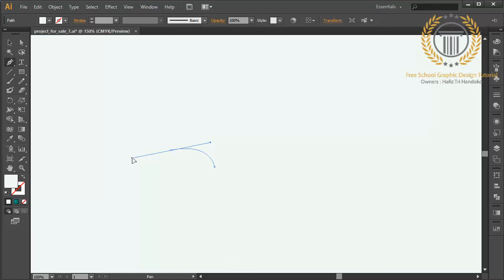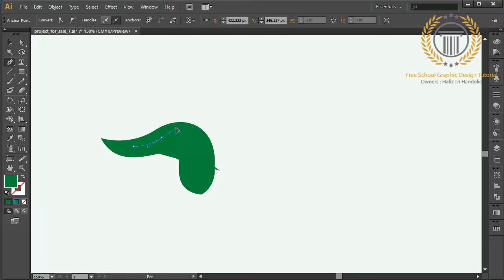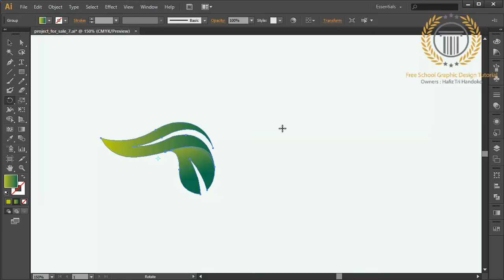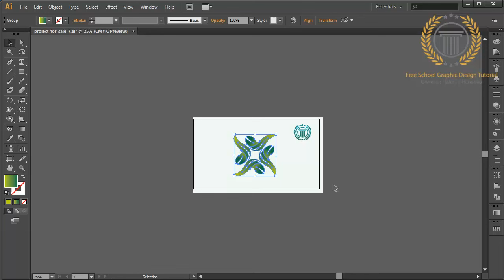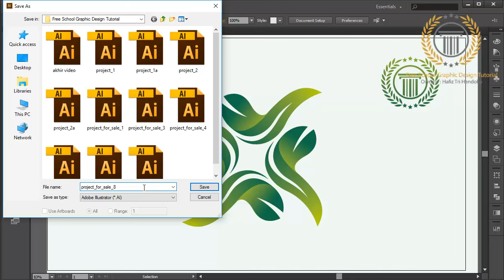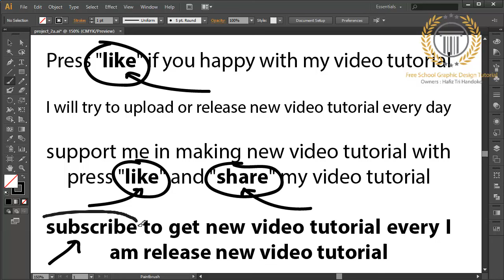tutorial adobe illustrator | rotate tool logo design tutorial for beginners use pen tool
the adobe illustrator free training, I will show how to create a graphic object using the pen tool, then I will rotate using the rotate tool

similar keyword : how to, adobe illustrator, vector graphic, tutorial, design, logos, love, tutorial,how to design a glossy vector, how to design a icon, favicon, emblem, shape, create,draw, drawing, vector, logo, 3d, basics of logo design, logo design photoshop cc, logo design photoshop tutorial, logo design photoshoptutorial, logo design photoshop cs5,logo design photoshop cs6 tutorial,logo design photoshop cc tutorial,logo design photoshop cs3,logo design rules,golden ratio logo design,restaurant logo design,r logo design,restaurant logo design illustrator,retro logo design,round logo design,record label logo design,logo design studio reviews, logo design studio,logo design studio pro tutorial,logo design speed art, logo design software for pc, logo design studio pro, logo design studio lite, logo design software free download,logo design sketch,logo design service,s logo design illustrator,s logodesign photoshop, logo design tutorial in bangla, logo design tutorial for beginners,logo design tutorial illustrator,logo design tutorial for beginners in adobe illustrator, logo design tips and tricks, logo design tutorial photoshop, logo design template,logo design tips for beginners, t-shirt logo design, t-shirt logo design photoshop, logo design using ink scape, logo design using photoshop,logo design using adobe illustrator,logo design urdu,logo design using gimp,logo design using illustrator, logo design using cs6, logo design using corel, university logo design,unique logo design,logo design video, vintage logo design, vintage logo design illustrator, vector logo design, professional vector logo design illustrator tutorial, vector logo design photoshop,logo design with logo design with photoshop, logo design website, logo design with coreldraw, logo design with adobe illustrator, logo design with inkscape, logo design workflow, logo design with gimp, logo design workshop, logo design with illustrator cc, coreldraw x7 logo design, coreldraw x6 logo design, corel draw x4 logo design, corel draw x4 logo design tutorial, corel draw x5 logo design, youtube logo design, design your own logo, adobe, illustrator, graphic, lesson, learning, course, teaching, illustration, make, photoshop, cs6, cc, tutorial, how to create, how to make, learning adobe, graphic design, tips, professional logo design, branding, brand design, company logo, how to draw 3d logo, how to make 3d logo,how to construct 3d logo,how to draw 3d, how to make 3d,how to construct 3d, logo design, vector, vector graphics, logo tutorial, 3d logo tutorial,illustrator tutorial, logo in vector format, design, logo design, web 2.0, logo web 2.0, adobe illustrator, cool effects, glow effects, mirror effects in illustrator, shadow, shadows, gradient color, 3d glossy, glossy effects, line logo, pen tool tutorial, illustrator tutorial, , flame logo, fire logo, beginner logo tutorial, rotate tool